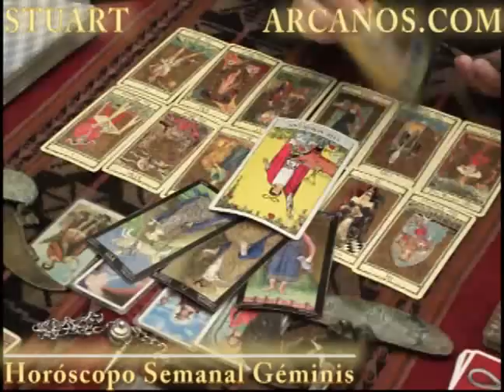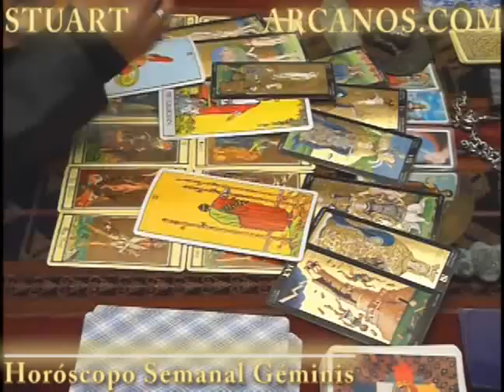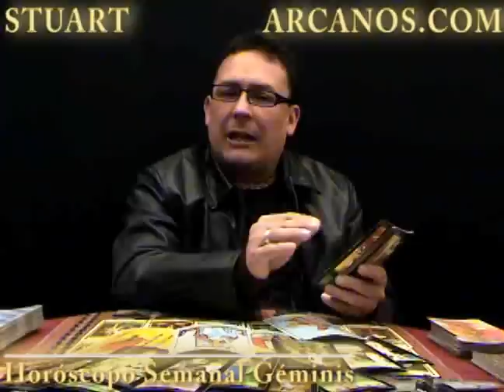Horoscopo Geminis del 10 al 16 de julio 2011 - Lectura del Tarot